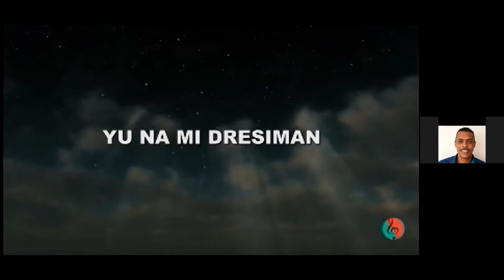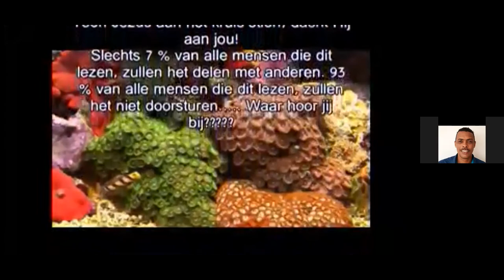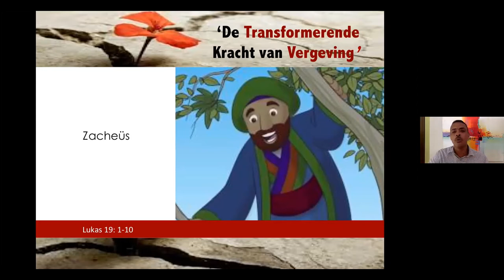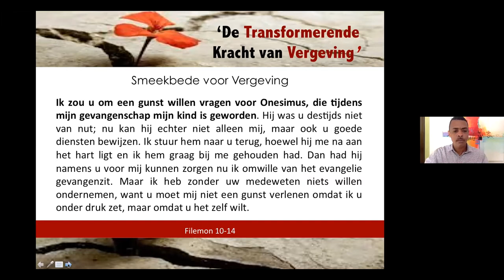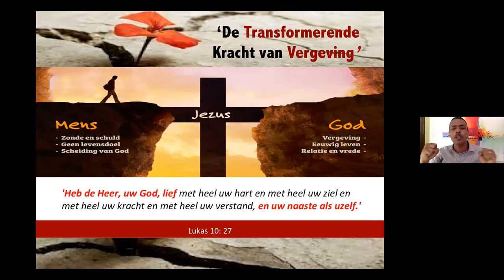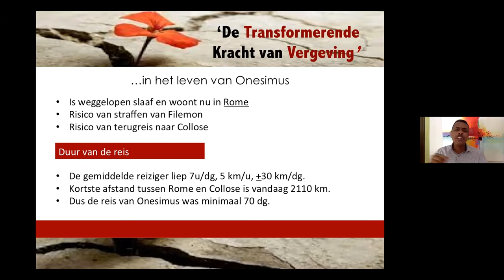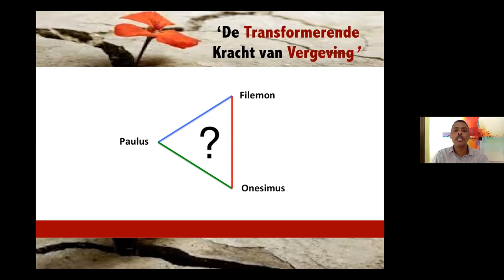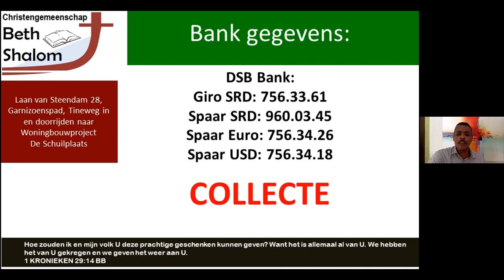Beth Shalom Online Dienst 18 juli 2021 | DE TRANSFORMERENDE KRACHT VAN VERGEVING | Armand Morsen